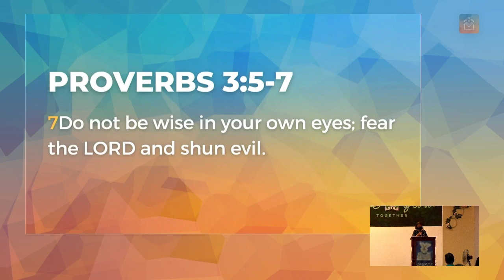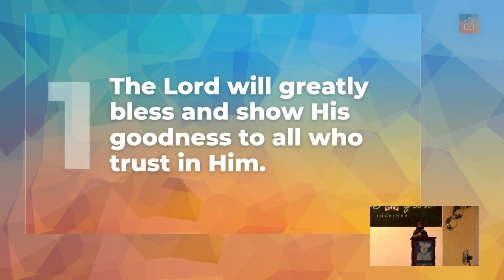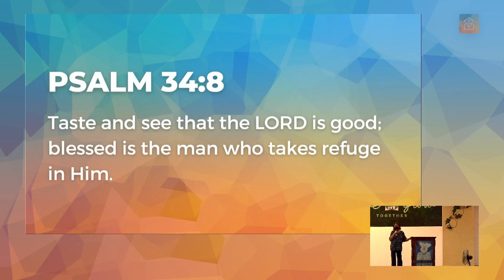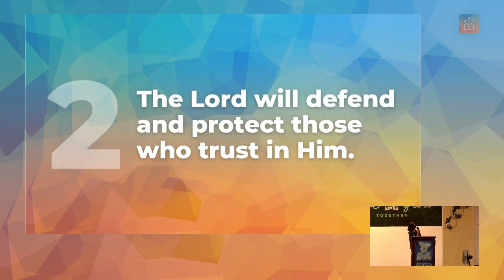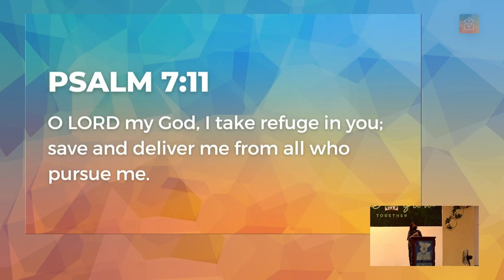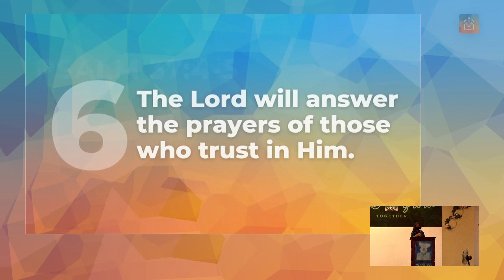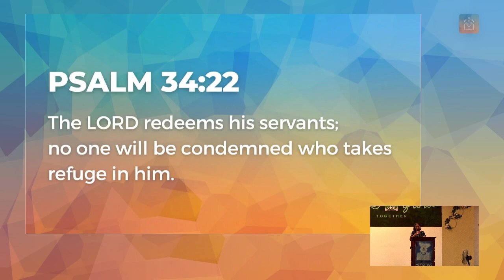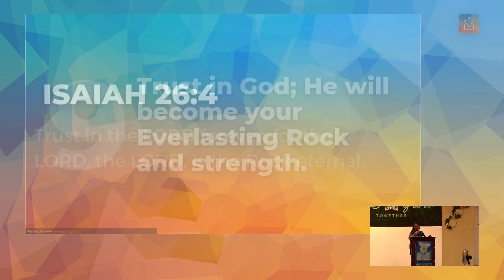Message: The Blessings of Trusting In God (Sis. Evelyn B.)